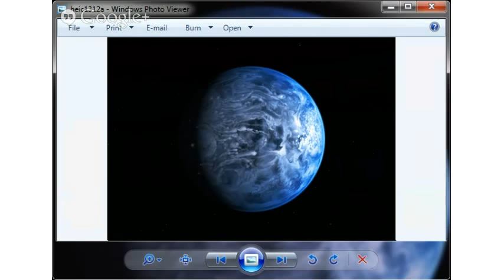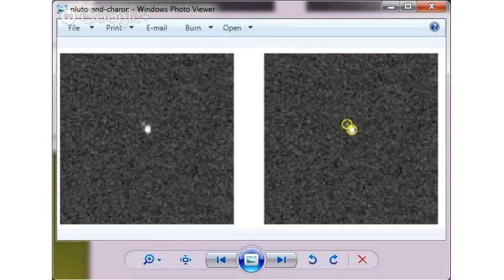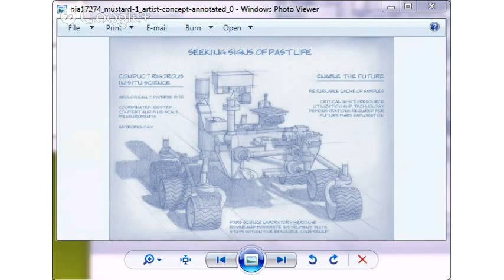Weekly Space Hangout - July 12, 2013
Guests - Amy Shira Teitel, Alan Boyle, David Dickinson, Casey Dreier, Dr. Matthew Francis

Topics:
Sharknado!
Exoplanet with blue atmosphere
New Horizons images Charon and Pluto
New Mars rover design like Curiosity but bigger!
Government appropriations cut for NASA
Roswell "landing" 66th anniversary
Space Shuttle Atlantis display open at KSC
Probe to Uranus?
Solar Flare activity increase
Asteroid Redirect Mission?